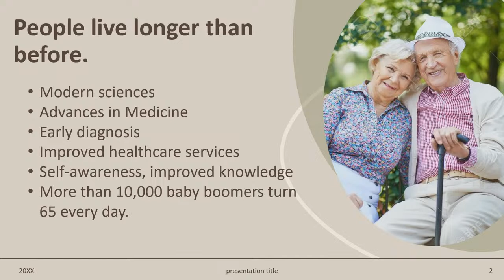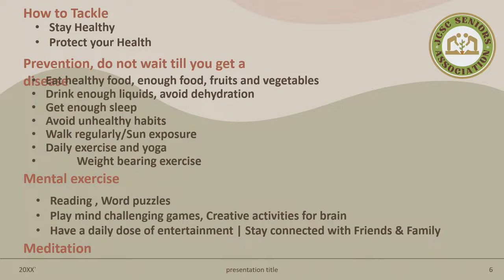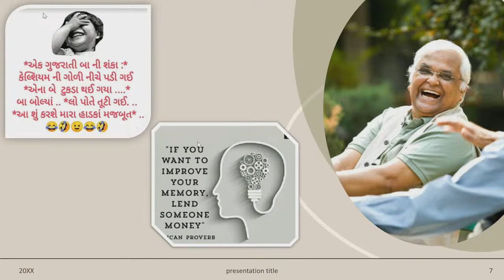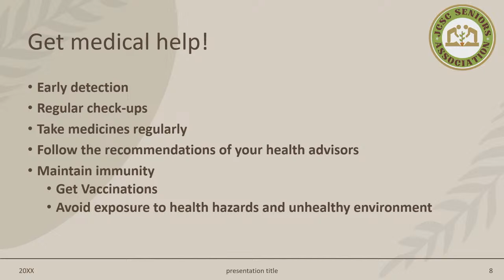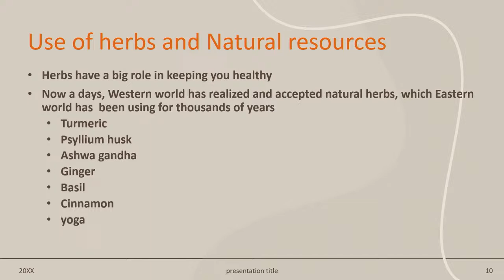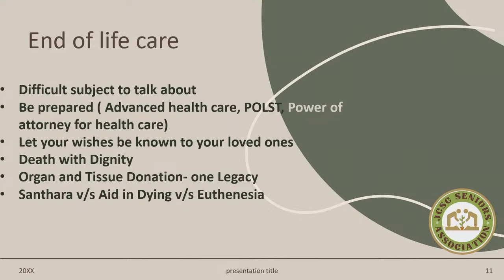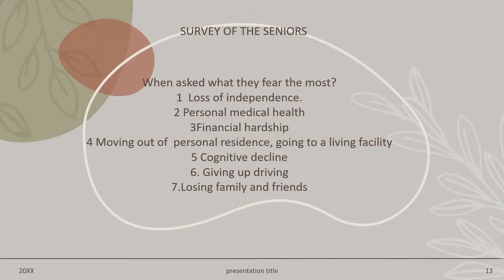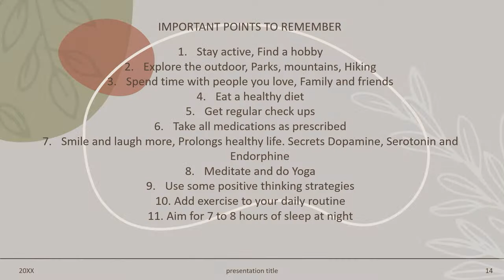May 20, 2023 : Health Seminar for Seniors